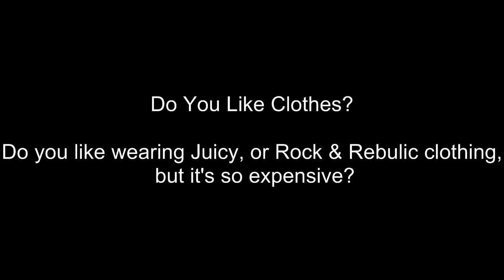Sign up for HauteLook. Great deals on Juicy Couture and more